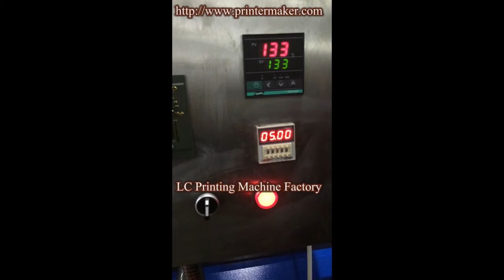2016 New Large Size 3D Film Sublimation Machine For Phone Case Printing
2016 New 3D Film Sublimation Machine For Phone Case Printing